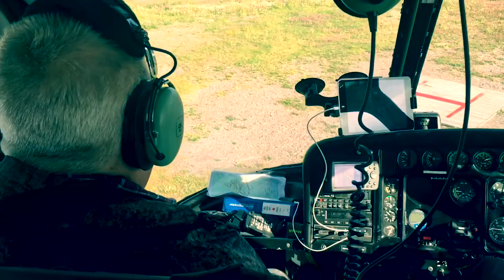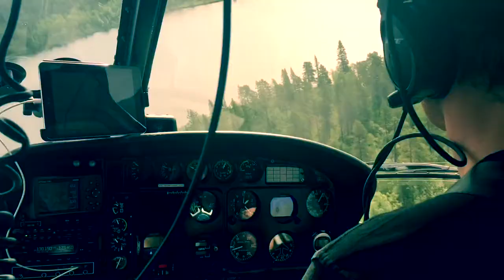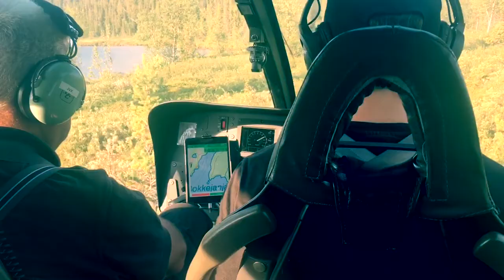Fiske i Kiruna